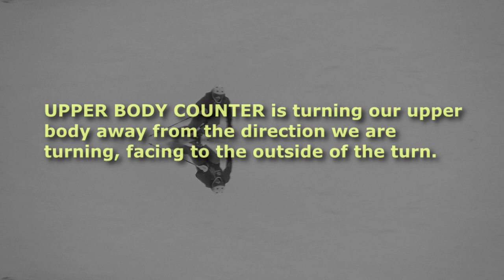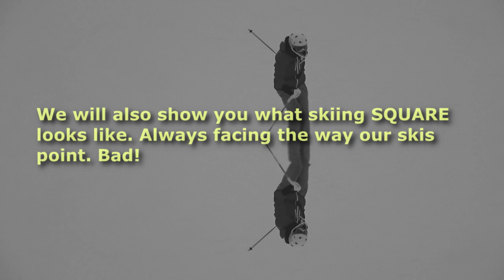Ski INSTRUCTION: Upper Body Counter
Hi

Here is a short lesson on UPPER BODY COUNTER. This topic should be of interest to all skiers from beginners to advanced and experts. So is this lesson. Everyone can benefit.

reg

Tom